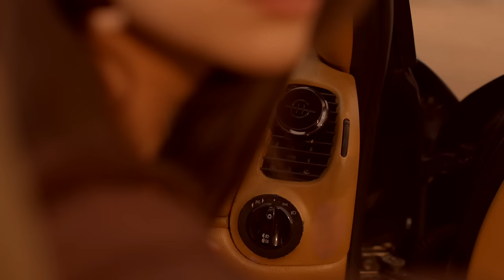Glasshouse Fragrances Car Diffuser Campaign Video